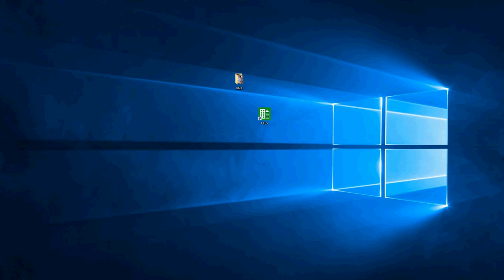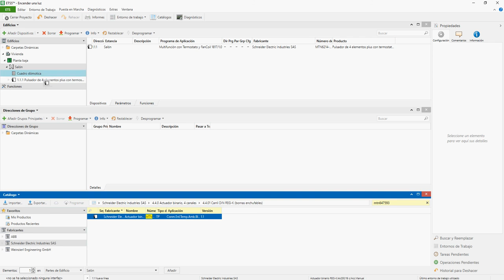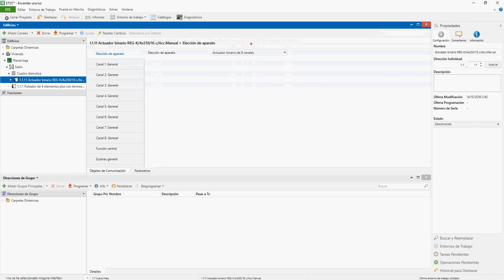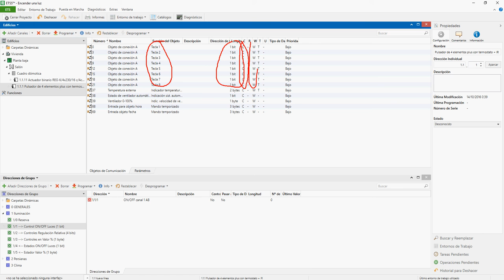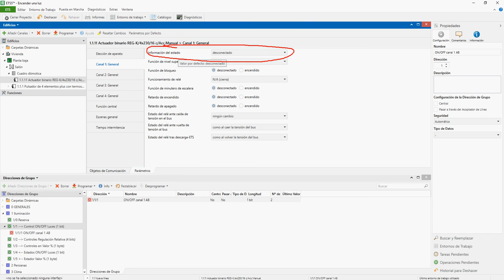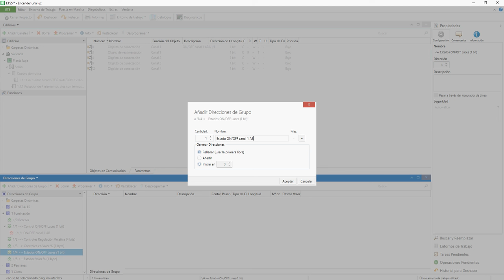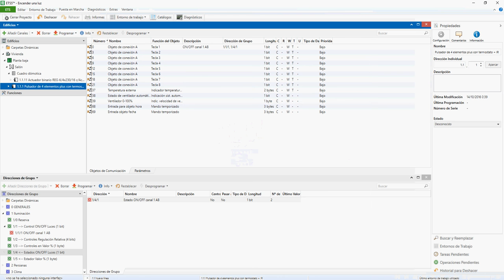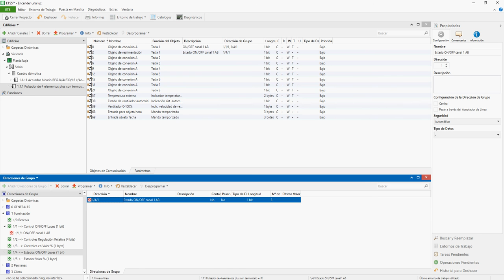Lección 3 KNX ON OFF actuador binario y programación de la tecla pulsador y led del pulsador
En esta lección se programará el canal 1 del actuador binario para enceder el canal 1 y apagar el canal 1 mediante un pulsador y además realimentaremos la tecla del pulsador y el led del pulsador